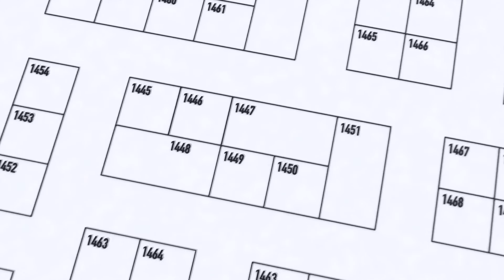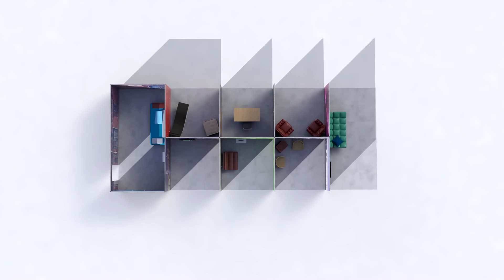REXframe® | REXwall Booth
Demonstration of how to construct a booth using REXframe.

Using the three REXwall posts you can construct any booth configuration seamlessley.

The RX-117 REXwall Post allows a 4 way connection,
the RX-126 REXwall TRI POST allows 3
and the RX-127 REXwall CORNER POST 2.